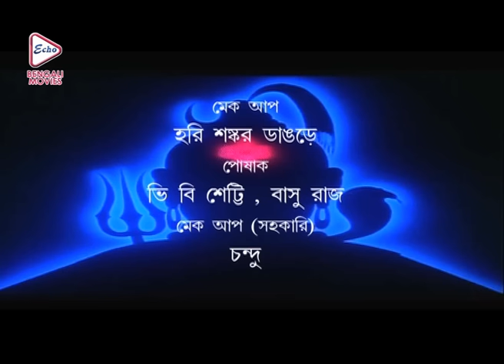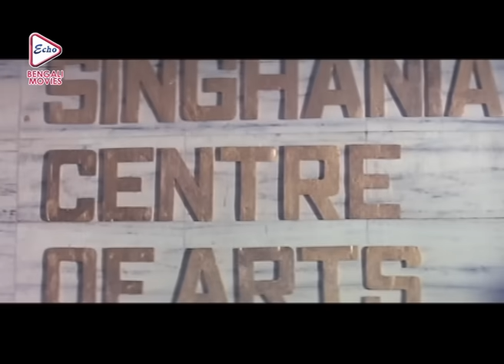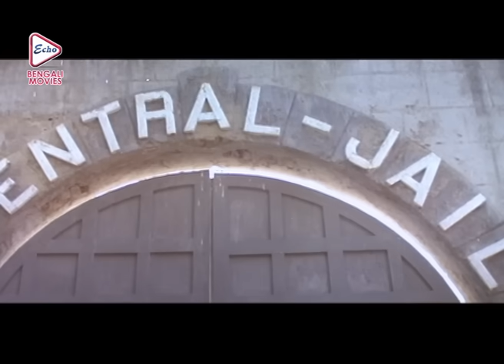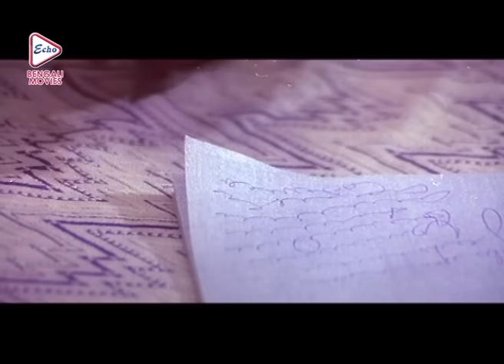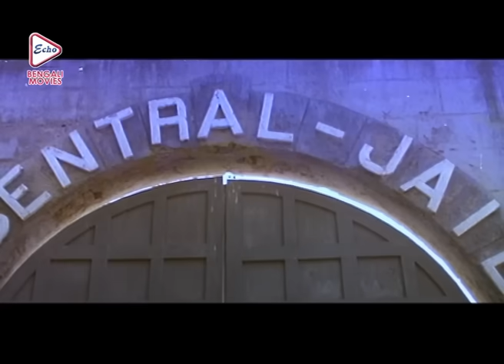TRIMURTI | MITHUN'S ACTION MOVIES | MITHUN CHAKRABORTY |SHILPA SARODKAR | AMRISH ECHO BENGALI MOVIES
ECHO BENGALI MOVIES presents Bengali full movie " TRIMURTI", "ত্রিমুর্তি" which was released in the year 2014, Directed by: HARI_BAWAJA, starring : MITHUN_CHAKRAVARTY, SHILPA_SARODKAR, AMRISH_PURI, ETC.

Movie Credits :

Film.      :   TRIMURTI (ত্রিমুর্তি)

Original Film.  :  TRINETRA

Director : HARI BAWAJA

Starring : MITHUN,SHILPA SARODKAR,AMRISH PURI, ETC.

Music Director(s) : ANAND MILAND

Release : 2014